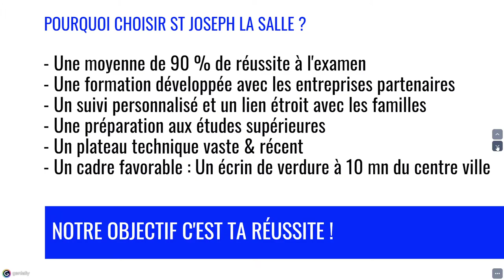Présentation filière MELEC StJOSEPH-LASALLE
St JOSEPH La Salle
72700 Pruillé le Chétif.
Créneau de visites des atelier sur rendez vous.